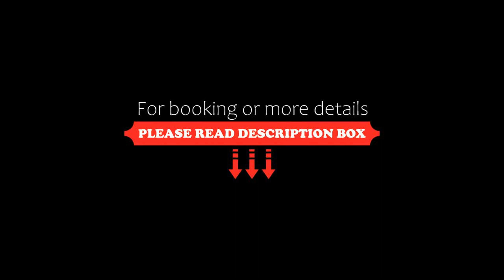Ali Bilir Hotel, Beysehir, Turkey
About Property:
Ali Bilir Hotel is situated in the heart of Beysehir, only 50 m from the Beysehir Lake. The hotel offers a terrace restaurant with extensive views of the lake, and modern rooms with air conditioning and free Wi-Fi.
Featuring carpeted floors, the elegant rooms of Ali Bilir have lake or mountain views. They all include cable TV and minibar. Some rooms also offer a private balcony or a spa bath.
The terrace restaura...
Property Type: Hotel
Address: Ataturk Caddesi Bilir Sokak No:1, 42700 Beysehir, Turkey
Searching For
1. Ali Bilir Hotel - Beysehir - Turkey
2. Ali Bilir Hotel - Beysehir - Turkey Address
3. Ali Bilir Hotel - Beysehir - Turkey Rooms
4. Ali Bilir Hotel - Beysehir - Turkey Amenities
5. Ali Bilir Hotel - Beysehir - Turkey Offers and Deals
Audio Credit:
Track Title: Blank Slate
Artist: VYEN